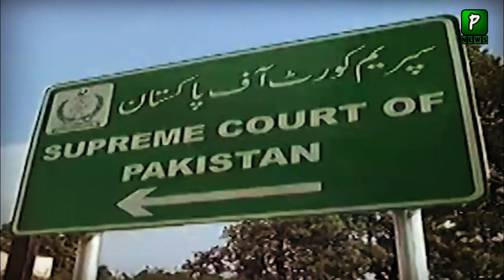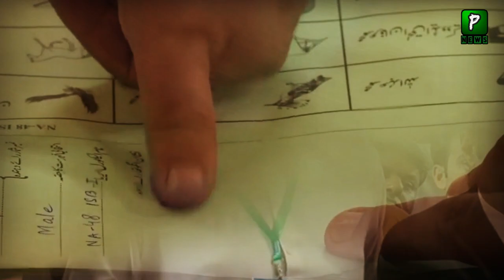Imran Riaz Now Arrested By Chakwal Police , Imran riaz Khan Clip | Visa | Imran Riaz Video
Join Us On
ABOUT CHANNEL